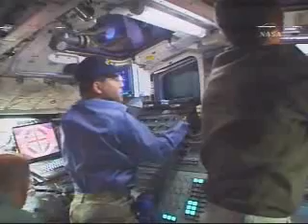STS-122 DAY3 Highlight: Docking